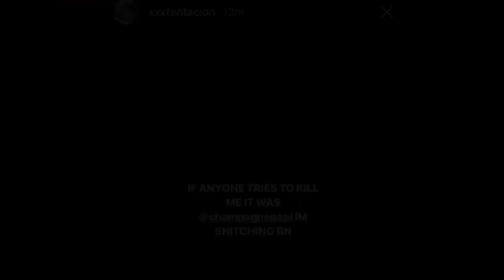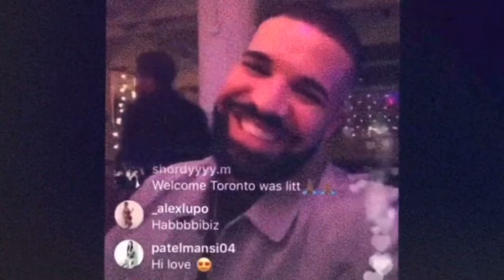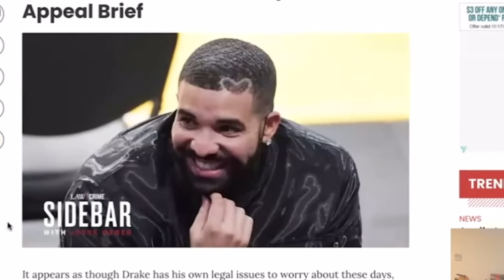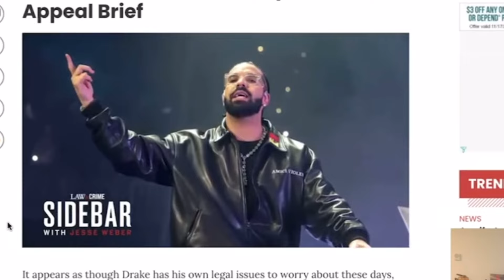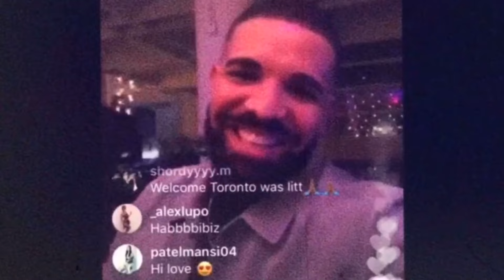Drake’s OMINOUS Connection to XXXtentacion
ReStream: Stream LIVE to Multiple Platforms

DistroKid: Independent Music Distribution Get $7 Off Any Service With This Link Courtesy of CLBMG Network

WELCOME TO CLBMG
MUSIC, CLOTHING, PROMOTIONS, MARKETING
Challz Brown - CEO/Founder/Creative Consultant/Commentator @ CLBMG

CLBMG (Cool Laid Back Music Group) is not only an internationally respected hip hop music label, but also an urban marketing & promotion company specializing in dynamic, streetwise events and capitalizing on the 18 to 45 demographic in regards to clothing, branding and online reach. CLB has been in the promotion business for a minimum of 15 years, under various monikers, but have decided that the CLB ('Cool Laid Back') attitude was perfect for us to settle upon and we have done such.

CLBMG MUSIC
CHALLZ & LORENZO THE BUTCHER (The French Producer) - FIRST CLASS PACKAGE TO PARIS

BUGZY BLACCCK - T.H.E. ALBUM

M.U.D.K.I.D.S. - ‘THE T.D.P. 20’

MORE CLBMG MERCH
CLBMG is a lifestyle, and that life style not only has a soundtrack but a look and feel. Here is where you can obtain the look and feel at the touch of a button. We strive to have creative colorful long lasting designs that are not only dope but transcend different cultures and can blend in anywhere. Hoodies, tees, phone cases, Fanny packs... we got it!

The classic look of CLBMG gear!

The INDIE gear for those grindin’ to get it on their own

1989 was a very good year! New CLBMG 1989 Collection